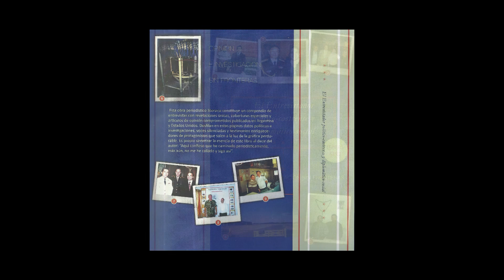Juan Carlos Pascual presenta a Leandro Gasco EN CONTACTO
Audio  exclusivo del periodista, conductor y productor Leandro Gasco
En Contacto, Producciones Internacionales.
Reportaje al gran Juan Carlos Pascual puede leerse en el libro de Leandro Gasco “El Entrevistador del Espectáculo entre Miami y Bs.As.” con subtítulo: “Encuentros conversatorios inolvidables a micrófono abierto” (ISBN 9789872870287) . Un especial compendio de reportajes relativos al espectáculo latino, publicados y/o emitidos en Miami, Estados Unidos, editado en enero de 2014.
Este audio pertenece a  Leandro Gasco : “En Contacto, Producciones Internacionales”.
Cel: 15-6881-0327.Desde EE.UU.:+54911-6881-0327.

La biografía de Leandro Gasco, datos  sobre sus seis libros y un recorrido por su trayectoria son publicados en la prestigiosa e internacional  Revista “Cuba Nuestra” en Suecia :